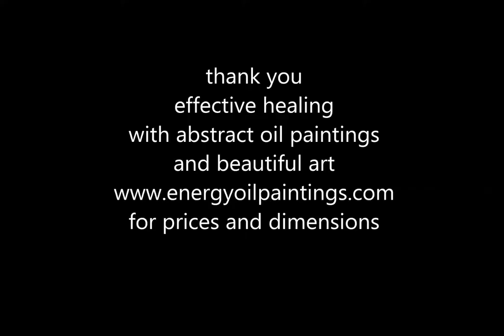786 pilot painting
Painting.